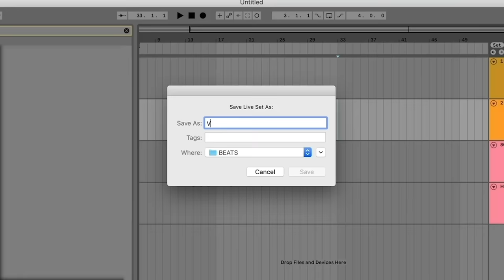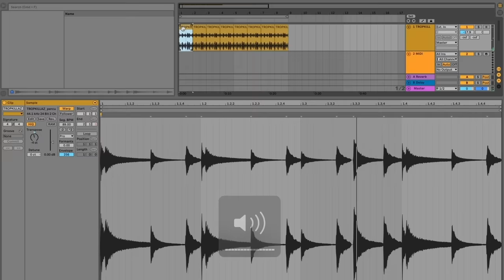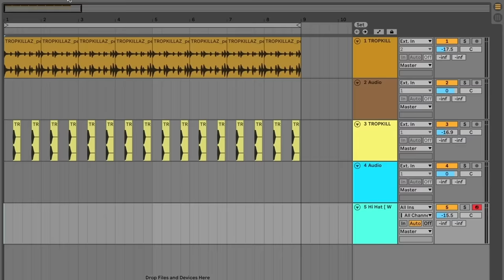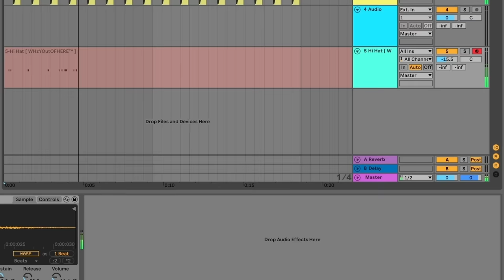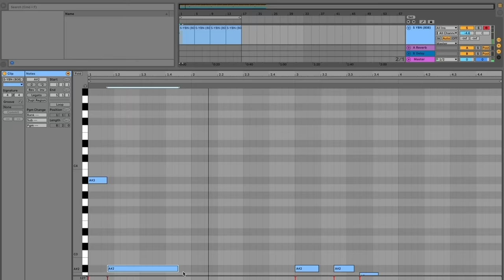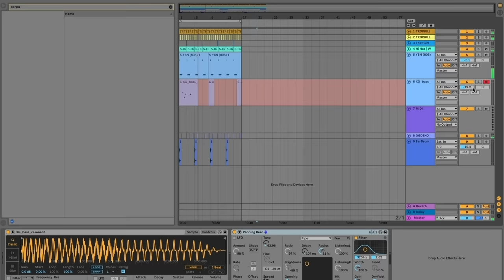KENNY BEATS & VINCE STAPLES FREESTYLE | The Cave: Episode 6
This week on The Cave, we have the illustrious Vince Staples in our presence. And at his behest, the honorable Kenneth Beats III. Kenny, who is definitely and most certainly not a member of any state police force or federal law enforcement agency administered by the Department of Justice, puts together an instrumental of global significance with massive geopolitical implications. Vince then effortlessly dismantles the Kenny Beat and continues on with his life through the exit door of The Cave. The pair behind classic 2018 album FM! does not disappoint, nor would you have ever expected them to. Just another day on the most compelling show on YouTube.